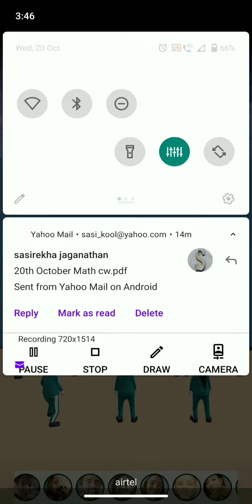Squid game the whole vedio 😱😱||scary hunter help!!! 👍🏼😁